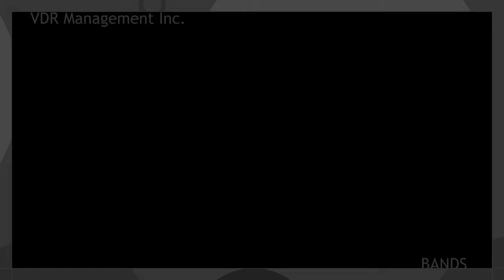Twist And Shout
VDR Management Inc.